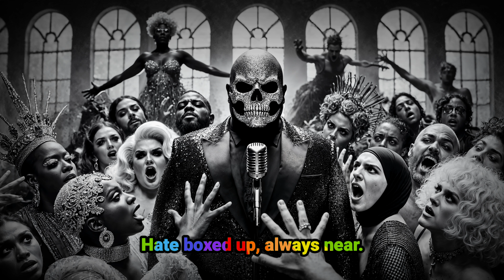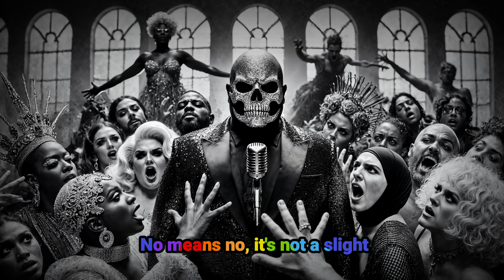Tupperware Pride Party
[Verse 1:]
Rainbows bright, colors fly,
Red, orange, yellow under the sky.
Speak a word, take a chance,
Labels given with just one glance.

[Audience]
Someone shut up that straight cis white boy racist!

[Chorus:]
Gleeful whispers, masks of cheer,
Hate boxed up, always near.
Tupperware parties, smiles so wide,
Choosing who to push aside.

[Audience]
Who invited him?!
Did you just assume his gender?

[Verse 2:]
Green, blue, purple in the light,
Unity lost in endless fight.
Pointed looks if you don’t play,
Accusations fly today.

[Audience]
Oh for fucks sakes someone please cut his power!

[Audience]
How is he so fucking loud?!
Where is that band coming from?!

[Bridge:]
Profiles beam, eyes that pry,
Truth hidden in a pretty lie.
Plastic boxes, hate disguised,
Virtue signaling idolized.
I reject their shelf of hate,
I love who I love—that’s my fate.
No means no, it’s not a slight,
Not racist, not phobic—just my right.

[Outro:]
Colors blend, voices stray,
Harmony lost along the way.
Rainbows fade, unity bends,
No one wins, it never ends.

[Audience]
God damnit!